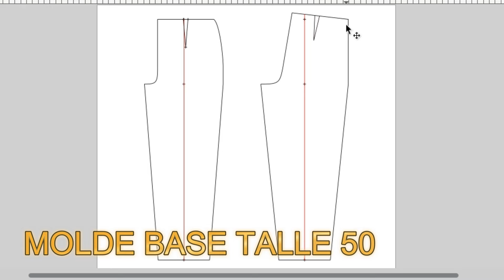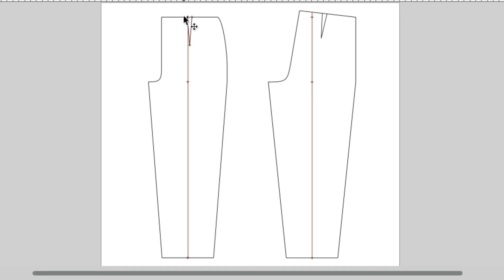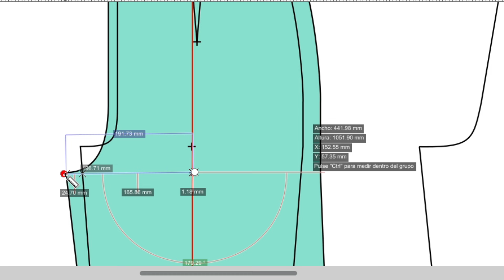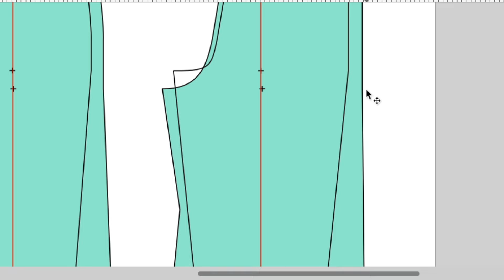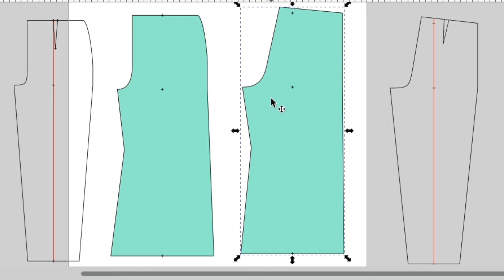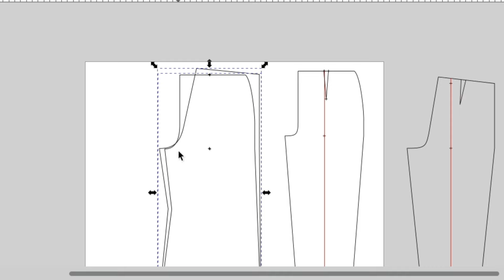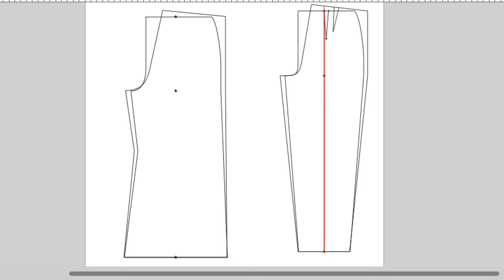PARACHUTE PANTS MOLDERIA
SI HAY PANTALONES QUE SON TENDENCIA, EL PARACHUTE SE LLEVA EL PRIMER LUGAR, UNA PRENDA MUY HOLGADA, CÓMODA Y DESDE MI PUNTA VISTA MUY VERSÁTIL A LA HORA CREAR OUTFITS DIVERTIDOS Y AESTHETICS. EN ESTE VIDEO REALIZAMOS LA MOLDERIA Y EN EL PRÓXIMO VIDEO REALIZAREMOS LA CONFECCIÓN.
LA MOLDERÍA ESTA DISPONIBLE PARA QUIEN DESEE ADQUIRIRLA EN FORMATO PDF, LISTA PARA IMPRIMIR, SI DESEAS TENERLA PUEDES ESCRIBIRME A MI CORREO Y A MI WHASTAPP (datos en treelink), SOLICITAR EL MEDIO DE PAGO Y CONFIRMAR EL TALLE PARA EL ENVIO.

TRANFERENCIA BANCARIA (BNA):
Alias: MarianaGarciaModista